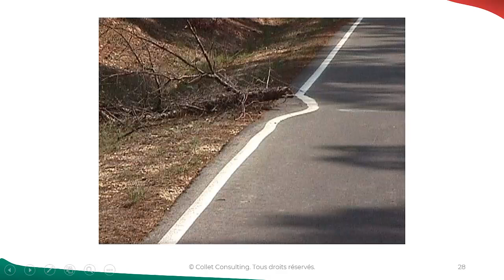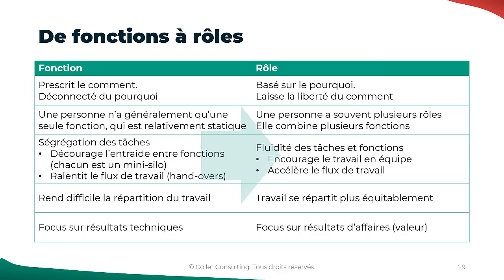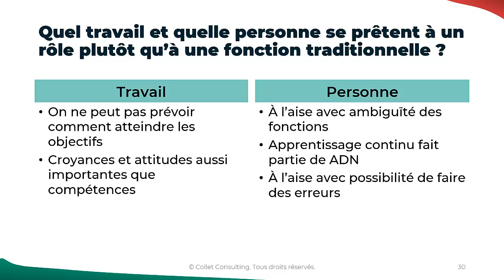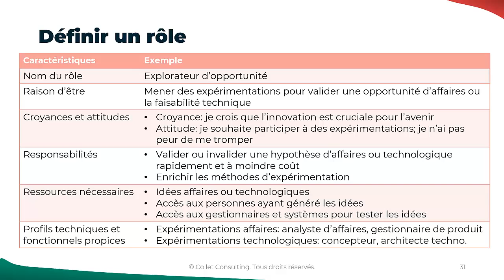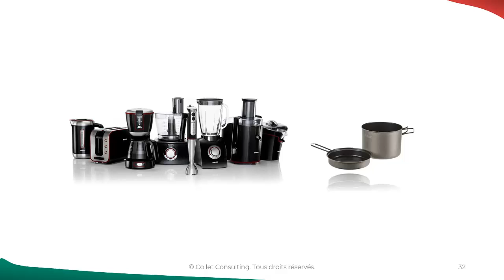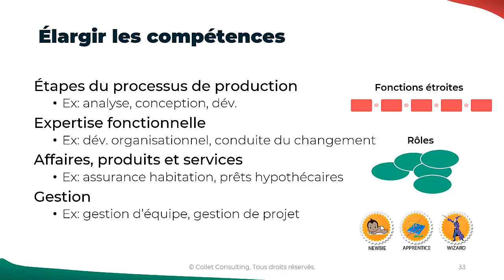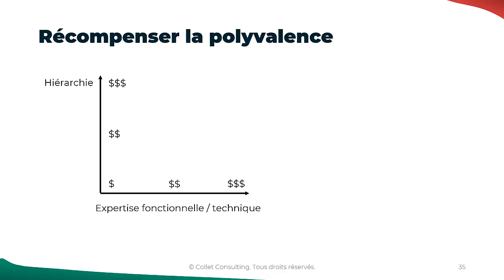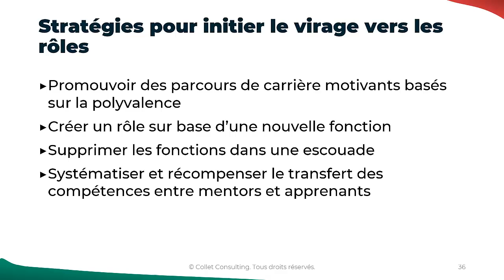De fonctions à rôles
Comment favoriser la collaboration, l'apprentissage, l'adaptabilité des personnes et de l'organisation en adoptant des rôles plutôt que des fonctions.